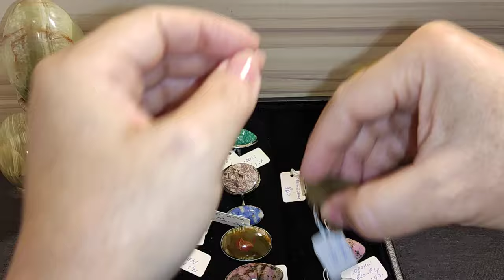🌿94🌿ОБЗОР УКРАШЕНИЙ С НАТУРАЛЬНЫМИ КАМНЯМИ ИЗ МЕЛЬХИОРА 🌿СКИДКА 15%🌿